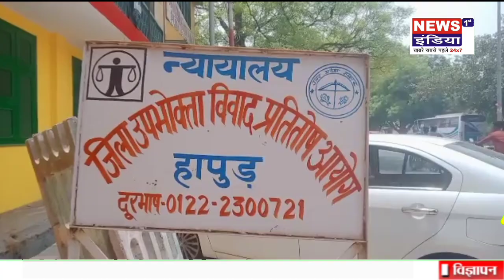जज से समझिये,लोक अदालत में कैसे मुकदमों का निपटारा किया जाता है? Lok Adalat...